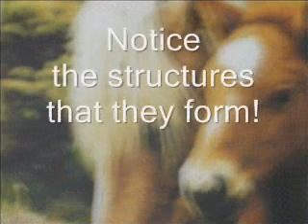Easy way to learn to be intelligent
Short, easy via common sense that does not put things into words. And everything that you need for becoming intelligent! Just remember to use a holistic view of the world, like you will learn from my other videos!